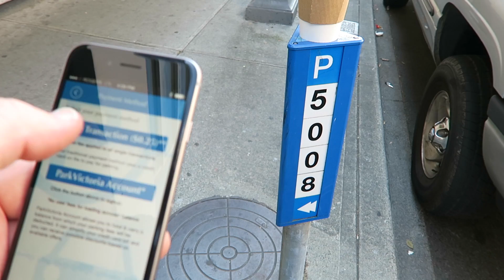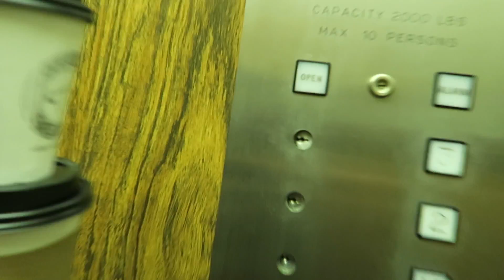SHE ALMOST KILLS ART! - VLOG_67_AUG_27_2015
AL Smith is a serial entrepreneur and creative living in Victoria BC. He is passionate about creating and inspiring.

GEAR AL SHOOTS WITH:
Canon g7x, Sony RX100m4, Canon 70D, Gopro Hero4 and Hero3+, iPhone